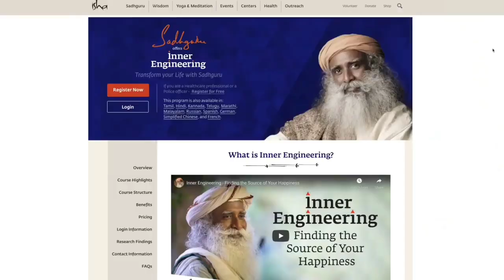How to stay MOTIVATED? Sadhguru speech\\ motivation by sadhguru\\